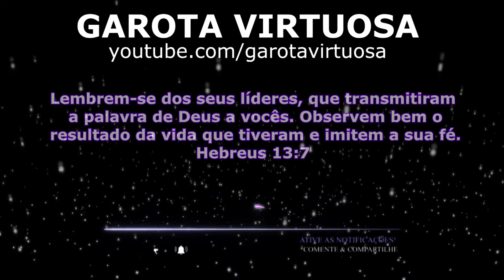FAZ HOJE NO DOMINGO 😱NÃO VAI NO FOGO / EM MINUTOS 🔥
✅ingredientes:

1 caixinha de leite condensado
2 caixinha de creme de leite
1 suco em pó abacaxi
2 colheres de sopa de leite em pó
50g de granulado de chocolate